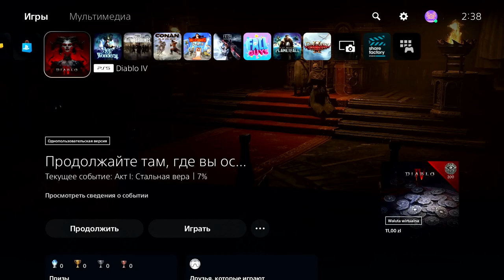Diablo 4. Начало пути собаки сутулой(Друид) [1].